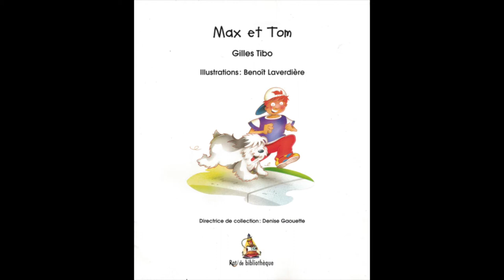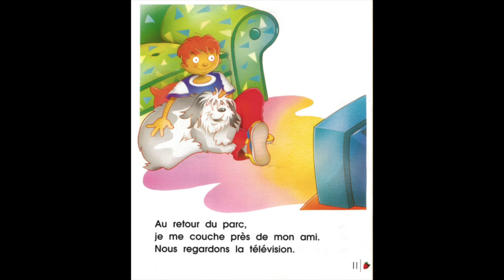Max et Tom Ecouter la Lecture